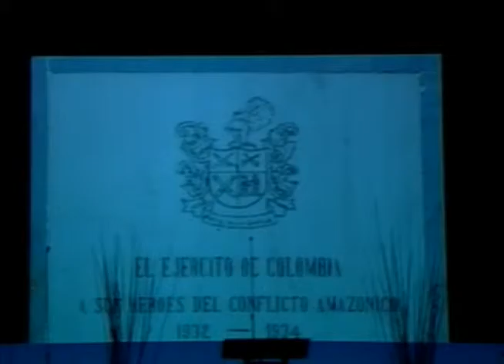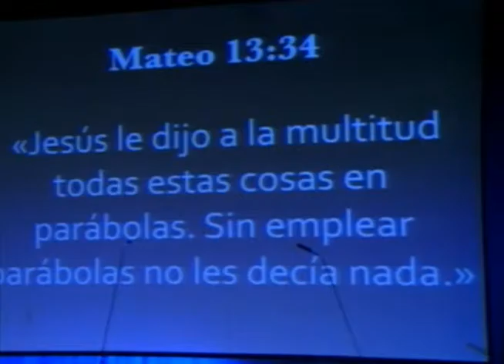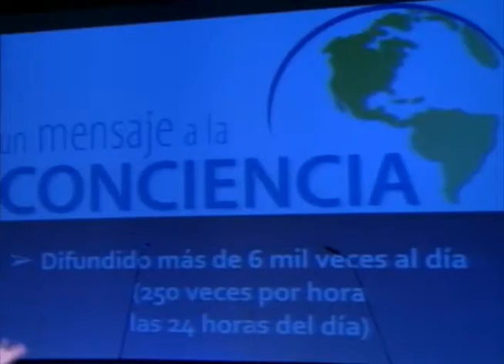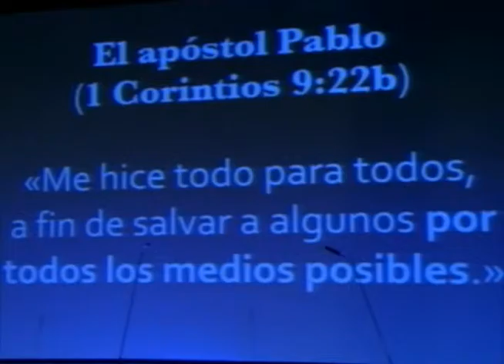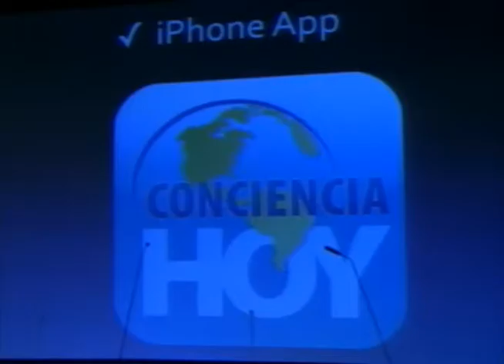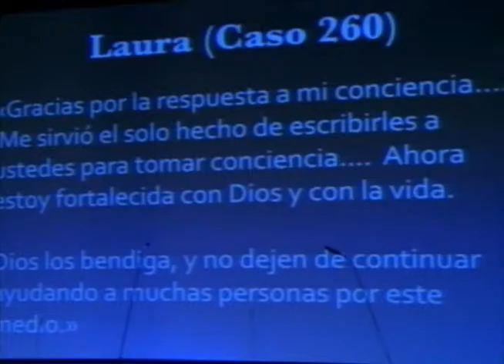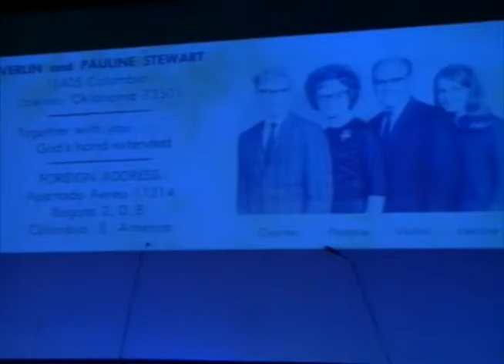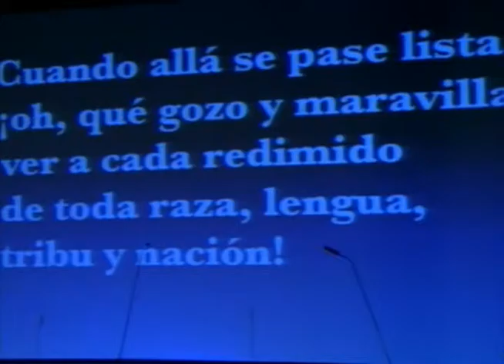10/4/15 Carlos Rey Espanol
Carlos Rey comparte la palabra con nosotros esta semana.